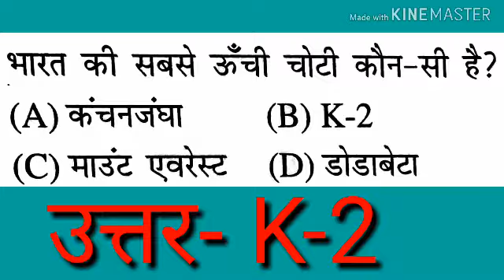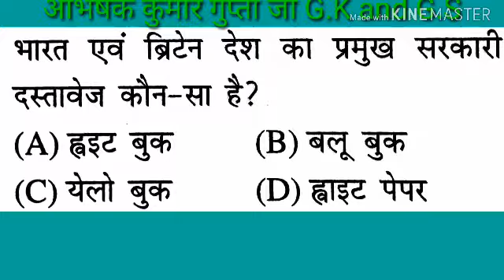रेलवे सामान्य ज्ञान।। रिवाइज योर G.K and G.S- 3 ।।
इंटर स्तर(10+2) सभी परीक्षाओं के लिए ।। सामान्य ज्ञान